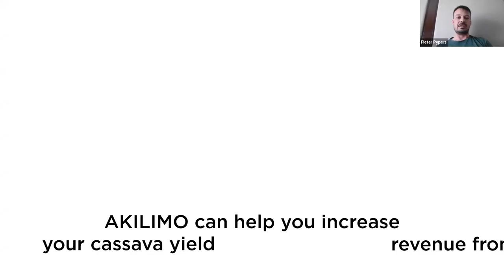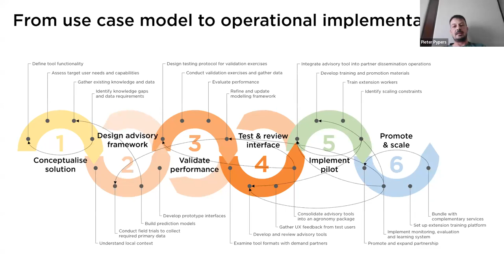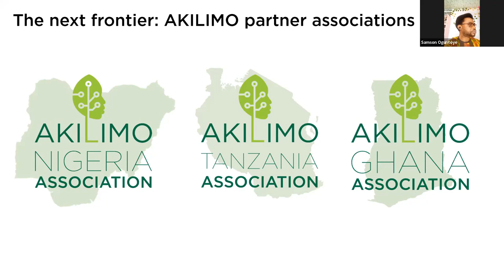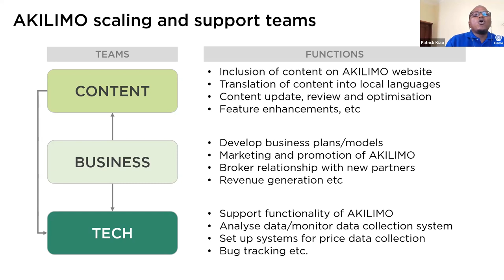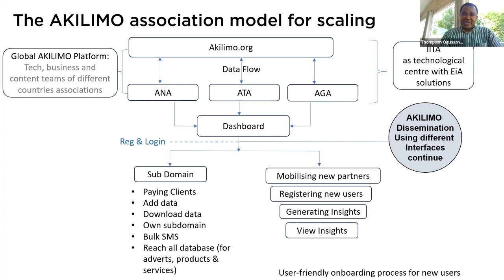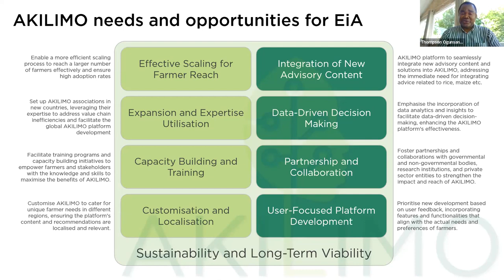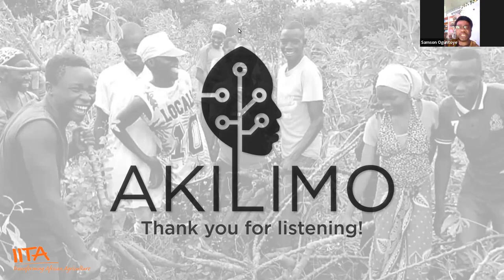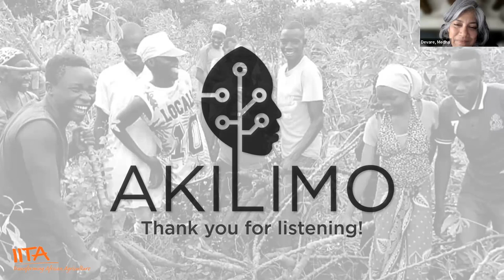The Story of AKILIMO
Watch the story of AKILIMO from the Cassava experts. In this webinar, our dedicated scientists will provide an in-depth look at the development of the AKILIMO app and how it can be a game-changer for farmers, boosting their crop yields.